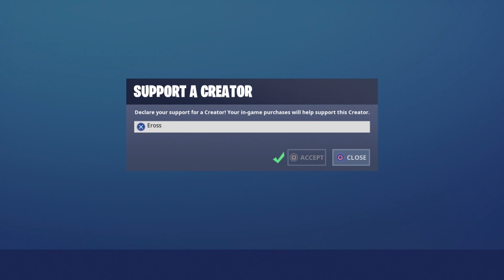So Fortnite Buffed Turbo Building..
So Fortnite Buffed Turbo Building.. YESSIRRRRRRRR

Walk for V-Bucks (Mobile Only)

Fortnite Battle Royale, a free-to-play battle royale game where up to 100 players fight in increasingly-smaller spaces to be the last person standing. It's the best Battle Royale out there! In my channel, you will witness best snipes and outplays from my own stream. Also new skins, full game-plays & updates. Some of my favorite Fortnite players are Tfue (Faze Tfue) Dakotaz (Dark) H1ghsky Tsm_myth Tsm_daequan Daequan Ninja cloakzy TSM Liquid and faze. The support is crazy and I love it. It makes me want to upload more videos like gameplay and tutorials. I also like chap and 72s. Fortnite is the best game out there! Always takin the victory royales... If you want to see COD / Call of duty blackout. LET ME KNOW!